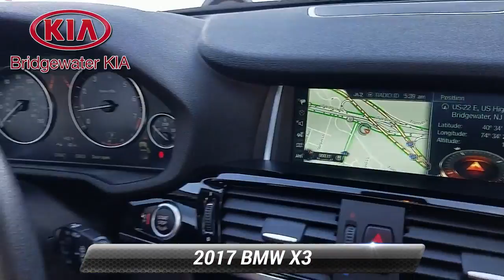Used 2017 BMW X3 xDrive28i, Bridgewater, NJ W73541DC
Bridgewater Kia

*2017 BMW X3 xDrive28i,*Alpine White Exterior over Saddle Brown Nevada Leather Interior,*ORIGINAL MSRP: $49,850.00,**FACTORY OPTIONS INCLUDE:**Driving Assistance Plus (Originally $1,700),*Active Blind Spot Detection, Active Driving Assistant, Side and Top-View Cameras,*Driving Assistance Package** (Originally $950),*Rear-View Camera, Park Distance Control,*Premium Package (Originally $2,050),*Comfort Access Keyless Entry, Lumbar Support for Front Seats, Panoramic Sunroof,*Navigation System (Originally $1,950),**Saddle Brown Nevada Leather Seats and Upholstery (Originally $1,150),**VEHICLE HIGHLIGHTS:*Comfort Access Keyless Entry with Push Button Engine Start,Voice Activated Navigation System with Color Monitor,Active Blind Spot Detection, Active Driving Assistant, Park Distance Control,Dynamic Cruise Control, Side, Top and Rear-View Cameras with Parking Guidance Display,AM/FM/Satellite Radio with In-Dash CD-Player, Enhanced USB,Hi-Fi Premium Surround Sound System,Enhanced Bluetooth Streaming Audio and Hands-Free Wireless Phone Connectivity,BMW Teleservices, BMW Assist eCall, Connected App Compatibility,Multi-Function Leather-Wrapped M Sport Steering Wheel with Audio Controls,Tilt/Telescoping Steering Column, Metal Gear Shift Knob,Power Adjustable Front Leather Seats with Lumbar Support, Split-Folding Rear Leather Seats,Tinted Glass Power Tilt and Slide Panorama Sunroof with Sunshade,Automatic Climate Control with Air Filtration,Burl Walnut Wood Interior Trim, Black High-Gloss Instrument Panel,Ambient Interior Lighting, Auto-Dimming Interior Rear-View Mirror, Universal Garage Door Opener,Automatic Projector Beam Halogen Headlights, Daytime Running Lights, LED Fog Lights,Auto-Dimming Power Heated Exterior Mirrors with Turn Signal Indicator,Speed-Sensitive Rain-Detecting Variable Intermittent Wipers with Heated Jets,Power Tailgate, Privacy Glass, Satin Aluminum Roof Rails,2.0L Twin Power Turbo 24-Valve 6-Cylinder Engine with Auto Stop-Start Feature,8-Speed Steptronic Automatic Transmission,BMW xDrive Full-Time All-Wheel Drive System, Brake Energy Regeneration,Stainless Steel Exhaust with Chrome Tailpipe Finisher,18-Inch Aluminum-Alloy Wheels with All-Season Tires,*GUARANTEED Financing for All Types of Credit!**Balance of Factory Warranty, Extended Warranty Available.*

[RLVID:4655:c4aa602855cb75e4:7cd8e94e0fa0d092:1]